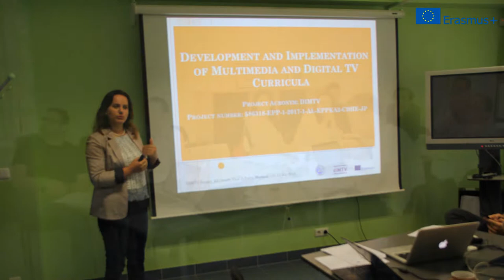EU study visit II